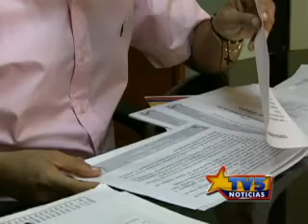superavit instituto de cultura y deporte.mpg